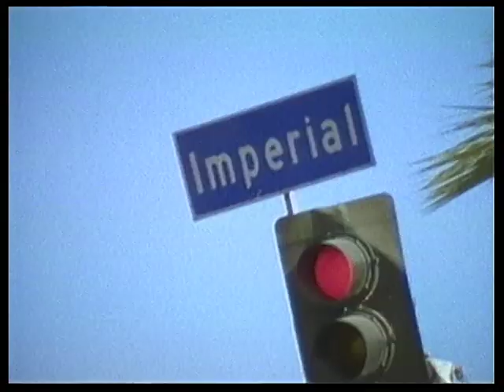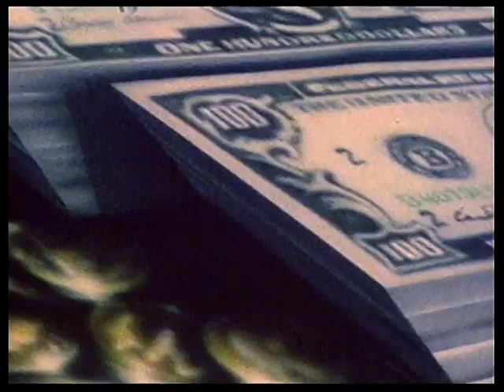King Tee - Dippin' (Remix)